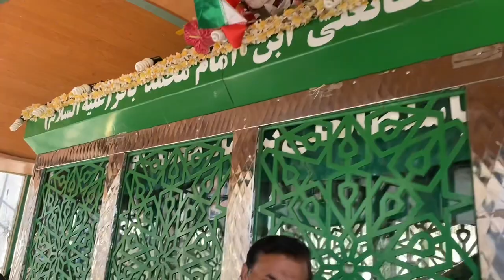Sultan Naily Bin Imam Muhammad Baqir Alihissalam ki Shahadat Gah | Kahshan | Pakistan to Iran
Fiaz daily vlog
Iran ki zayarat muqadas
History of kahshan